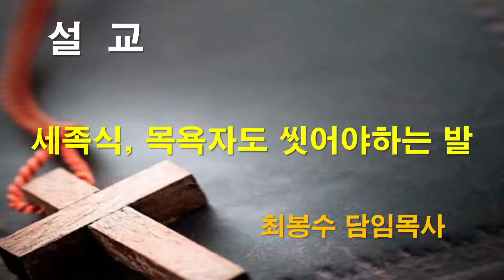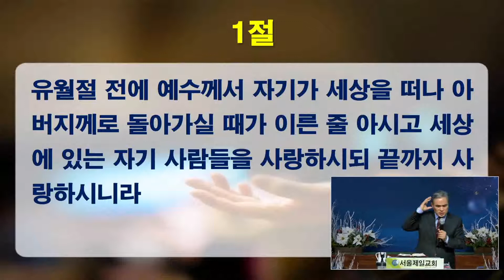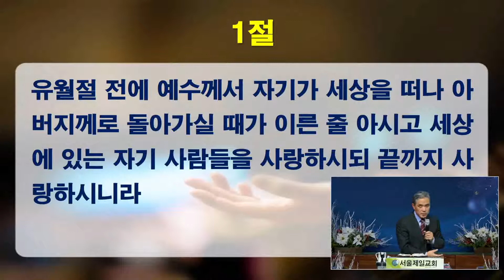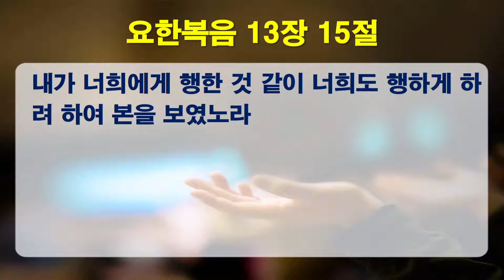2021-12-29 [수요설교] "요 13:1-10, 세족식, 목욕자도 씻어야하는 발" | 최봉수 담임목사 [서울제일교회]